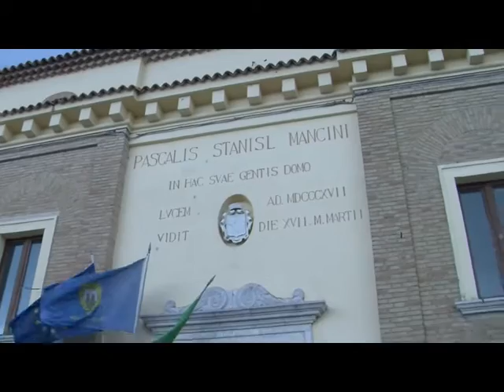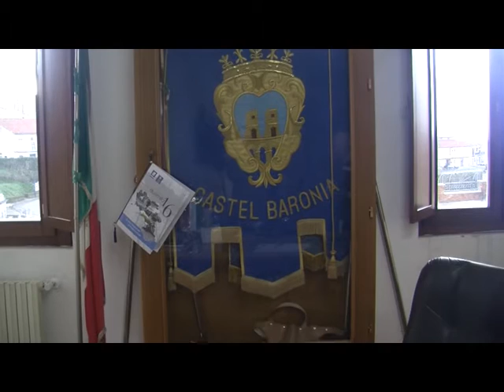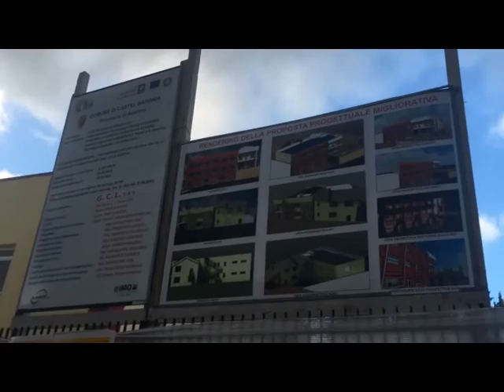Castel Baronia, il sindaco: ''Presto la nuova sede del Municipio''. Gli altri progetti in cantiere